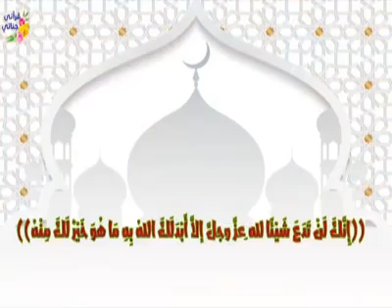xame xame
السلام